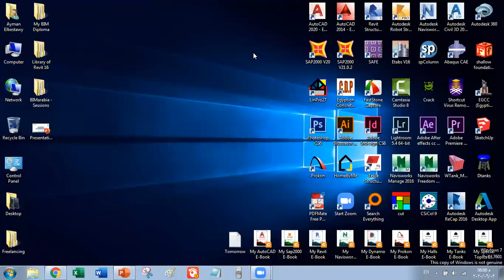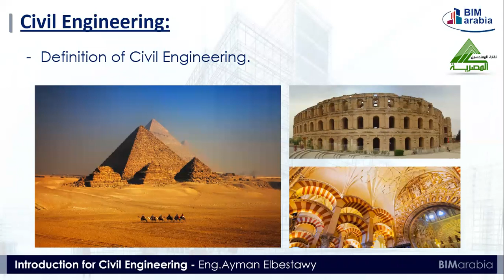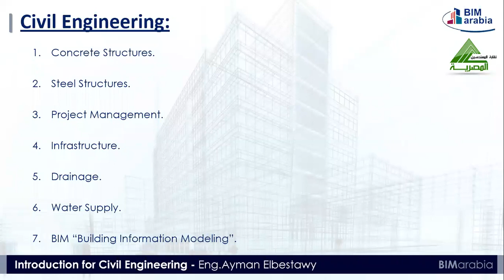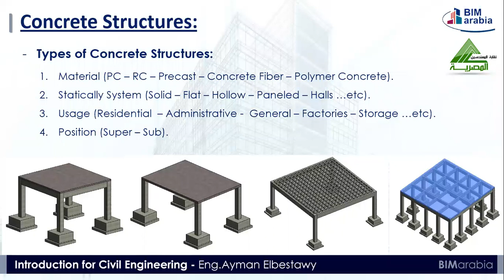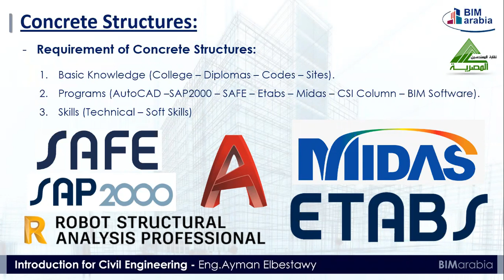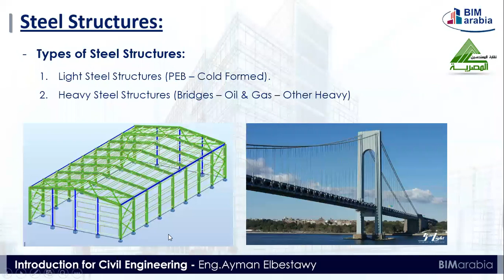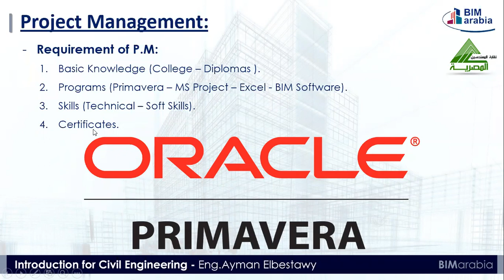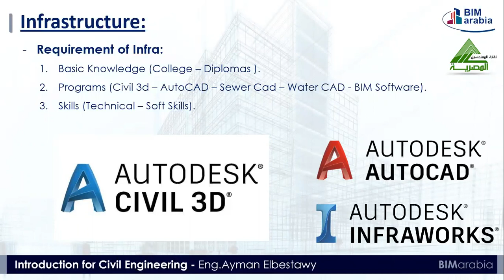Introduction for Civil Engineering